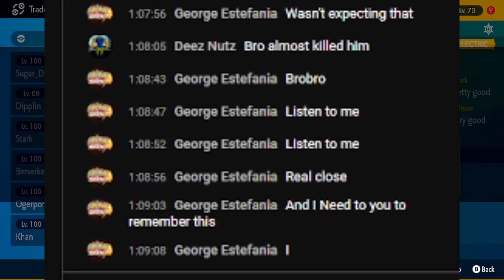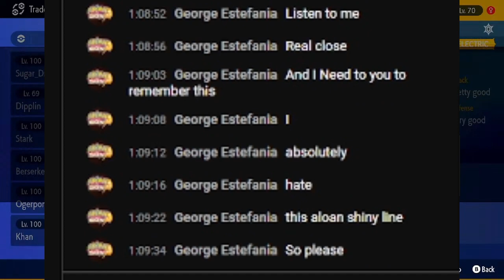CHAT TRIED TO ASSASINATE ME (the legend of George)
it was almost fatal.